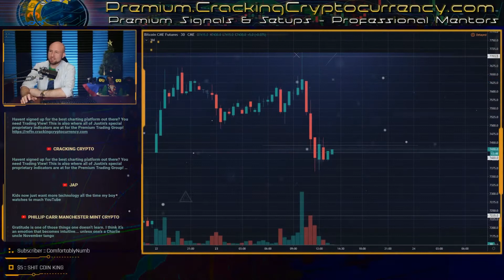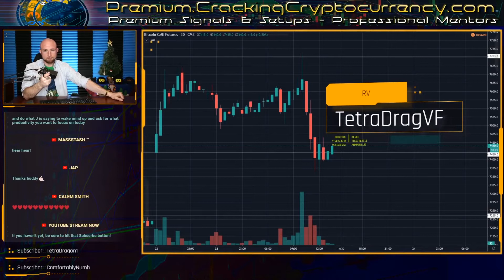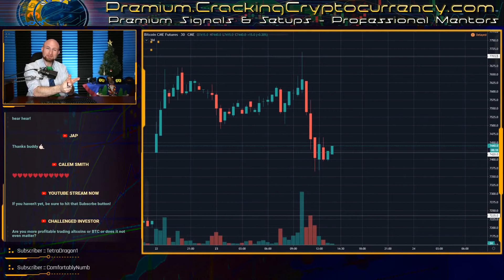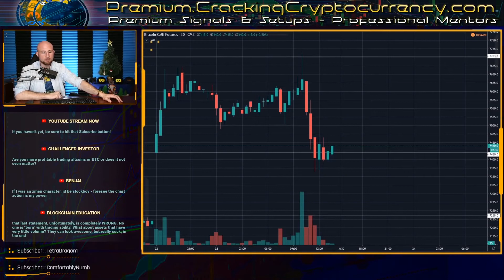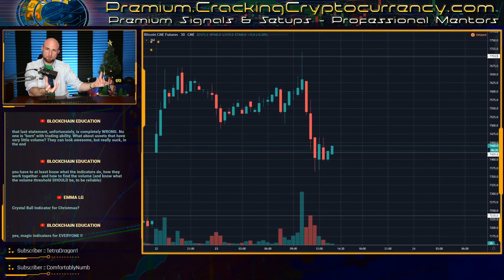Trading Psychology - How to control your emotions while trading.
Controlling your emotions can be the biggest challenge to new traders. Lead Analyst Justin lays out 4 rules to master your mind and attain emotional discipline.

Professional Mentors, Exclusive Signals and Setups, Custom Indicators & Strategies, Educational Material, and much more.

Tired of those wicks on BitMEX?  Check out a better option - ByBit Exchange.

Binance.US Registration is Live!  Earn $15 With This Link!

Want to use one of the largest VPNs possible if you’re based in the United States?  Check out ExpressVPN!

Don't have your charting software setup yet? It's time to open a Trading View account! Not only can you follow us there for the latest charts, but also you can use Justin's Premium Indicators there!